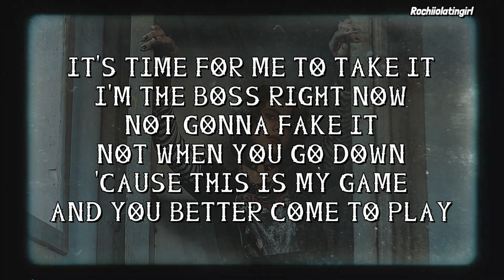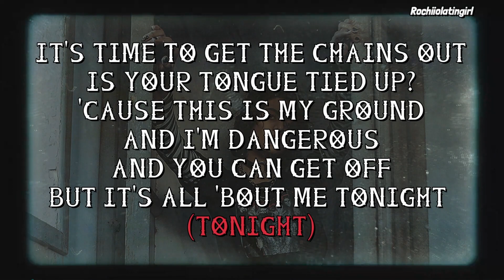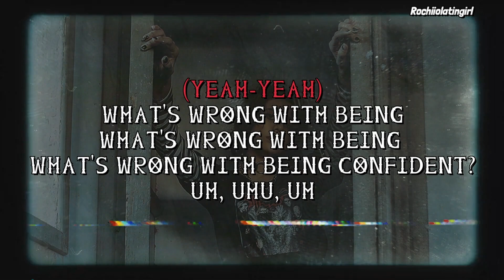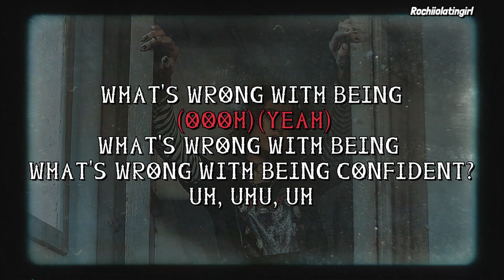Demi Lovato - Confident (Rock Version) || LETRA | LYRICS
_____Video Lyrics Oficial_____